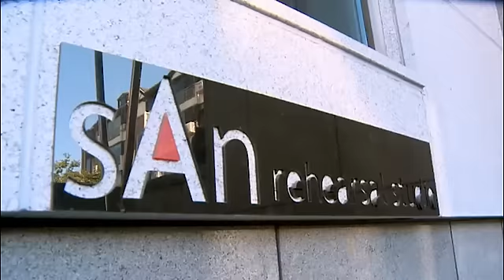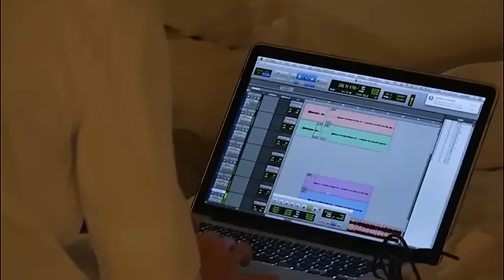唱游天下 EP1方大同早起“宝宝” 华丽变身“大管家” 151113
江苏卫视全新明星音乐游学真人秀《唱游天下》在，六位参与音乐游学的明星中，除阿兰之外，胡彦斌、华晨宇、周笔畅、方大同、张碧晨悉数亮相。作为国内首档明星音乐游学类真人秀，六位明星也首次在节目中体验了将音乐和游学这两个看似并不相干的元素，融合在一起是什么感觉。在歌坛打拼多年，六位明星参加的音乐节目也不少，之所以他们还愿意再次参加音乐类节目，用胡彦斌的话来说，就是因为可以和这么多优秀的音乐人在一起玩音乐，碰撞出更多的火花。另外还有神秘嘉宾X学员登场。